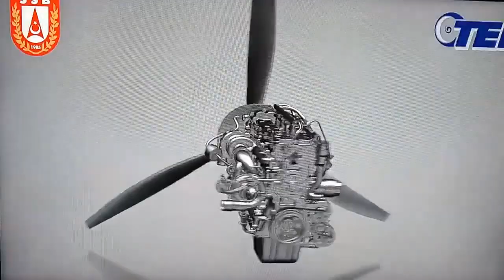PD170 engine delivered for Bayraktar TB3 SİHA Turkey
At SAHA EXPO 2022 held at Istanbul Expo Center, TEI General Manager Prof. Dr. Mahmut Faruk Akşit announced the delivery of PD170 turbodiesel aviation engines for Bayraktar TB3 SİHA:

“The engines we have developed are the best engines in their class in the world at altitude, there is no other UAV engine in this class that exceeds 30000 ft. AKSUNGUR has exceeded 30000 ft with our engines and these are really low burning engines, our engine stayed in the air for 49 hours with AKSUNGUR. Finally, we delivered our engines from this PD170 series for TB3, and Baykar Defense is busy with their integration.”

In his speech, Akşit also mentioned that TF6000 can be used in Bayraktar KIZILELMA MIUS (Combat Unmanned Aircraft System) and Turkish Type Assault Boat Project.

According to the Turkish Defense Industry 2022 Targets announced by the Presidency of Defense Industries (SSB), Bayraktar TB3 SİHA, which is under development by Baykar Technology and can take off from ships with short runways, will make its first flight in 2022. Bayraktar TB3 is planned to be used on the ANADOLU Amphibious Assault Ship for the first time.

Bayraktar TB3, whose technical features were  announced at TEKNOFEST 2021, will have a higher payload capacity (280 kg versus 150 kg) and foldable wings to save space during transportation, in addition to its ability to take off from short runways compared to Bayraktar TB2. Bayraktar TB3, which will be the first MALE class SİHA developed for take-off and landing from LHD class ships, can be considered to have an important place for Turkey in the field of naval aviation.

Bayraktar TB3, which is expected to meet the sky in 2022, is expected to be deployed in 30 to 40 units aboard the TCG Anadolu amphibious assault ship. Bayraktar TB3 SİHA systems will be able to land and take off using Anadolu's deck. It is also stated that with the command center to be integrated into Anatolia, at least 10 Bayraktar TB3 SİHAs can be used in operations at the same time.